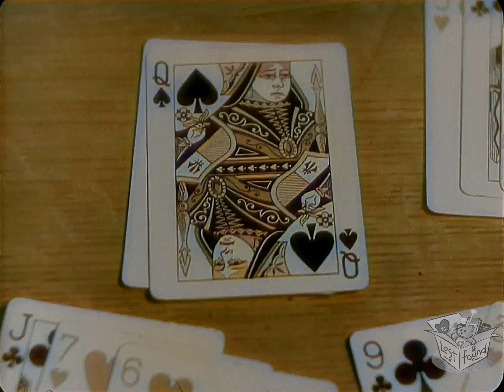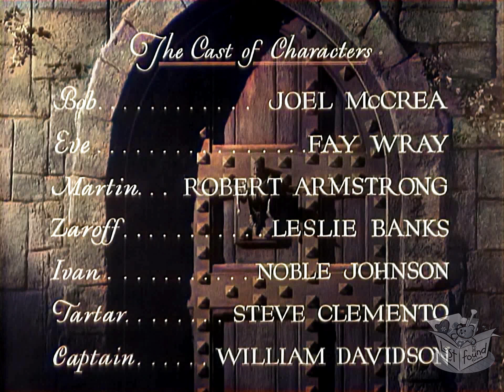EL MALVADO ZAROFF (1932) Joel McCrea, Fay Wray & Leslie Banks | Acción, Terror | COLORAEDO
The Most Dangerous Game es una película de terror estadounidense anterior al Código de 1932, dirigida por Ernest B. Schoedsack e Irving Pichel, protagonizada por Joel McCrea, Fay Wray y Leslie Banks.

La película es una adaptación del cuento de 1924 del mismo nombre de Richard Connell;[2] es la primera versión cinematográfica de la historia.

La trama trata sobre un cazador de caza mayor que deliberadamente deja varados a un grupo de pasajeros de un yate de lujo en una isla remota donde puede cazarlos por deporte.

SINOPSIS
Un cazador psicótico deja varado deliberadamente un yate de lujo en una isla remota, donde comienza a cazar a sus pasajeros por deporte.

En 1932, un yate de lujo navega por un canal frente a la costa noreste de América del Sur. Entre los pasajeros se encuentra el autor y cazador de caza mayor Robert "Bob" Rainsford. Al hablar del deporte con otros pasajeros, se le pregunta a Bob si intercambiaría lugares con los animales que caza. Después de que el propietario del yate ignora las preocupaciones del capitán acerca de que las luces del canal no coinciden con las cartas, el barco encalla, se llena de agua y explota.

Póster de estreno en cines de El juego más peligroso (1932)
Al final, Bob es el único superviviente, capaz de nadar hasta la orilla hasta una pequeña isla cercana. Se da cuenta de que las luces del canal frente a la costa cambian y sospecha que el barco fue desviado deliberadamente de su rumbo hacia su perdición. Bob se topa con un castillo donde se convierte en huésped del conde ruso expatriado Zaroff, un compañero entusiasta de la caza, que está familiarizado con Bob y sus escritos. Zaroff dice que otros cuatro supervivientes de un naufragio anterior también son sus invitados: Eve Trowbridge, su hermano alcohólico Martin y dos marineros.

Eve decide ir con Bob y Zaroff le dice a Eve que no la cazará porque es mujer; pero, si Bob pierde, ella debe regresar con él. La pareja pasa la mayor parte del día tendiéndole una trampa a Zaroff. Pero, cuando comienza la caza, Zaroff descubre la trampa y comienza una persecución del gato y el ratón de Bob. Finalmente, Bob y Eve quedan atrapados en una cascada. Cuando Bob es atacado por un perro de caza, Zaroff dispara con su rifle; Tanto Bob como el perro caen del acantilado al agua. Suponiendo que Bob esté muerto, Zaroff lleva a Eve de regreso a su fortaleza para disfrutar de su premio. Sin embargo, para sorpresa de Zaroff, Bob regresa al chalet y explica que le dispararon al perro, no a él. Zaroff admite la derrota y presenta la llave del cobertizo para botes, pero Bob lo descubre con una pistola a la espalda. Bob primero lucha contra Zaroff, luego contra sus secuaces, matando a los secuaces e hiriendo mortalmente a Zaroff. Mientras Bob y Eve se alejan a toda velocidad en el barco a motor, Zaroff, moribundo, intenta dispararles desde una ventana con su arco. Sin éxito, sucumbe a sus heridas y cae en la jauría de sus frenéticos perros de caza que se encuentran debajo, lo que implica que ahora se ha convertido en su “presa”.

REPARTO
Joel McCrea como Robert "Bob" Rainsford
Fay Wray como Eve Trowbridge
Leslie Banks como el Conde Zaroff
Robert Armstrong como Martin Trowbridge
Noble Johnson como Iván
Steve Clemente como tártaro
Hendrian holandés como sirviente

Dirigida por Ernest B. Schoedsack, Irving Pichel
Guión: James Ashmore Creelman
Basado en "El juego más peligroso" de Richard Connell
Producida por Merian C. Cooper, Ernest B. Schoedsack
Fotografía Henry W. Gerrard
Editado por Archie Marshek.
Música de Max Steiner
Productora RKO Radio Pictures
Distribuido por RKO Radio Pictures
Idioma: inglés
Presupuesto $219,869
Taquilla $443.000

NOTAS
The Most Dangerous Game recibió críticas en su mayoría positivas de los críticos tras su lanzamiento.

Décadas más tarde, el autor y crítico de cine Leonard Maltin le dio a la película tres de cuatro estrellas, calificándola de "[una] narración vívida de la historia frecuentemente filmada de Richard Connell", mientras que la crítica y enciclopedista británica Leslie Halliwell también otorgó tres estrellas, considerando la película. un "melodrama [fechado] pero espléndidamente estremecedor con momentos de horror, humor y misterio, y una secuencia de persecución espléndidamente fotografiada". Además, la revista británica Time Out le dio a la película una crítica positiva, elogiando la actuación y el suspenso de la película, calificándola de "una de las mejores y más alfabetizadas películas de los grandes días del terror".

En Rotten Tomatoes, la película tiene un índice de aprobación del 100% según 19 reseñas, con una calificación promedio ponderada de 7,7/10.